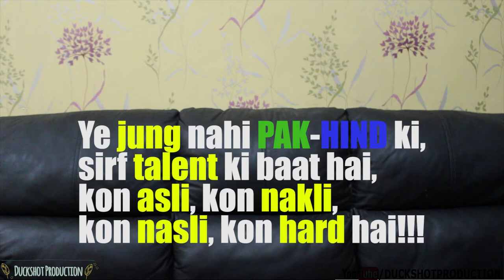PAKISTAN VS INDIA | RAIN CUP | DUCKSHOT SKITS | DUCKSHOT PRODUCTION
The battle for glory never ends! So is the Rain :P

The Gang is back with Duckshot production 2.0

PAKISTAN VS INDIA | RAIN CUP | DUCKSHOTPRODUCTION